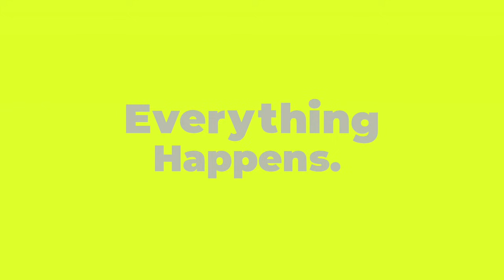Brave, Beautiful, and Good Things with Rainn Wilson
Sometimes we can fix our lives and sometimes can’t. So when self-help and self-care fall short, what do we need to turn instead? Rainn Wilson (Dwight Schrute of NBC’s The Office) says that what we need is a spiritual revolution. This conversation is rich and challenging and invites us all to think about the virtues we need to sustain a life and how we might cultivate these virtues not just for our own wellbeing but for that of the people around us. Spoiler alert: it has nothing to do with bubble baths or the latest cold plunge trend. Wouldn’t it be nice if it were that easy?

In this conversation, Kate and Rainn discuss:
- How self-care is often a form of toxic individualism
- The current mental health crisis and the need for spiritual tools that provide vision, mission, and purpose
- How making oneself useful can be an antidote to despair

-A big thank you to our friends at The Fetzer Institute for making today’s conversation possible.